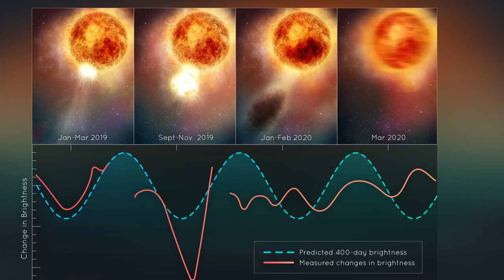Betelgeuse has EXPLODED!!!!!!!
Betelgeuse may explode or may have been exploded till now. Watch the video for more information.
Hope you like the video. I was not making videos because I had Olympiads and Exams.